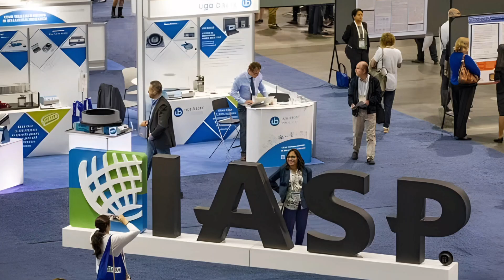ব্যথা কোন রোগ নাকি রোগের লক্ষণ!|হঠাৎ ব্যাথা হলে কি করবেন|how to relief pain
ব্যথা কোন রোগ নাকি রোগের লক্ষণ!|Pain is a disease or a symptom of a disease|

ব্যথা হলে কি করবেন
হঠাৎ ব্যথা হলে কি করনীয়
ব্যথা থেকে মুক্তির উপায়
ব্যথা কি কোন রোগ নাকি উপসর্গ
হঠাৎ ব্যথা থেকে মুক্তির উপায়
ব্যথা কি
What is pain
How to relief pain certainly
Pain is disease or Symptoms
Batha thake Mukti ki bhabe pawa jabe

In this video , Directorate of ESI  ,Dr.Subrata Goswami explained about the pain ,it's disease or Symptoms, it's cause, symptoms & treatment.

Dr. Subrata Goswami, MBBS,FIPP,PHD
Member of the international association for the study of pain; life member of the Indian medical association, Indian society of critical care medicine, Indian society for study pain.

Deputy director (Medical):

Directorate of ESI(MB) scheme, department of labour, government of West Bengal
Founder & Endowed Chair (Pain Medicine):

ESI institute of pain management,
Department of labour, government of West Bengal
Pain Specialist:
Cricket  association of Bengal

Note :When you hurt day after day, it can take a toll on your emotional and physical health. About 25% of people with chronic pain will go on to have a condition called chronic pain syndrome (CPS). That's when people have symptoms beyond pain alone, like depression and anxiety, which interfere with their daily lives.

Special Credits :
For Some video Footage : Kheyal Khushi
For Bgm :
For Some Picture : Internet

**ভিডিওতে ব্যবহৃত ছবিগুলো ইন্টারনেট থেকে সংগৃহীত।